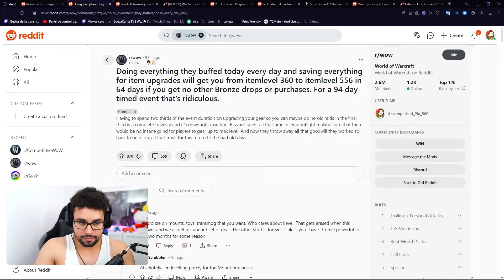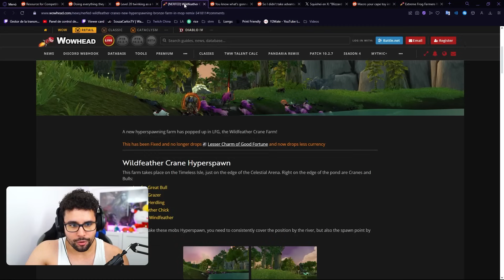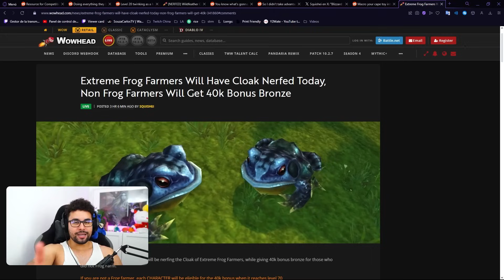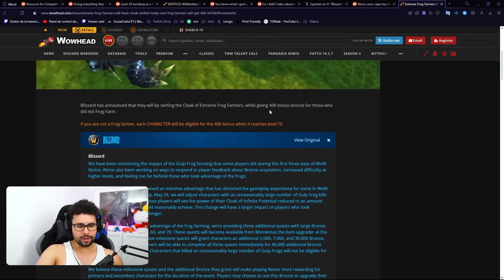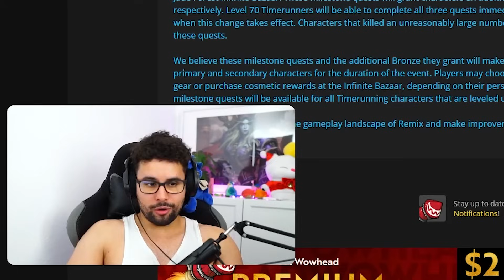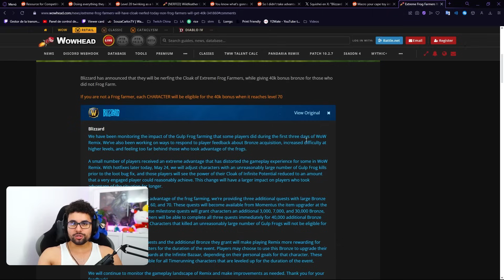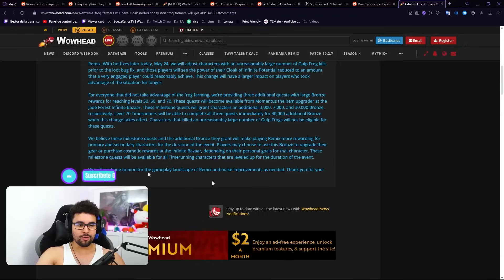BORRARÁN EL PROGRESO DE LOS QUE ABUSARON RANAS 😱 ¡PANDARIA REMIX SALVADO!